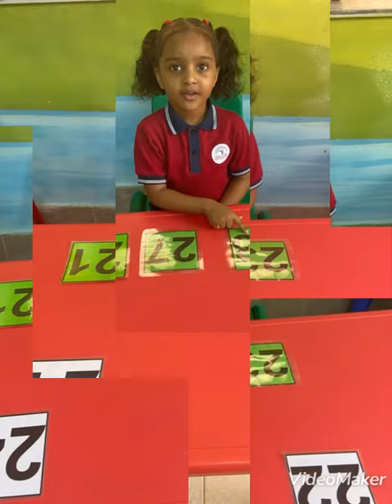Reema_International_School 🌷Math activity🌷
🌷Math activity🌷
♥️KG2D ♥️